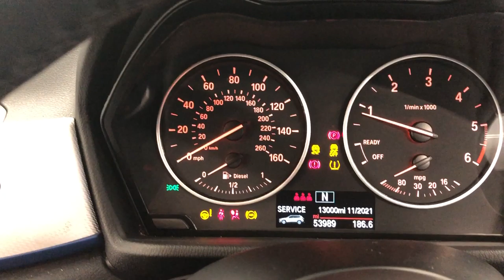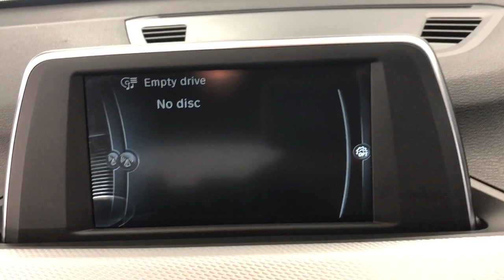Country Car Barford Warwickshire Used BMW for sale CV358DS